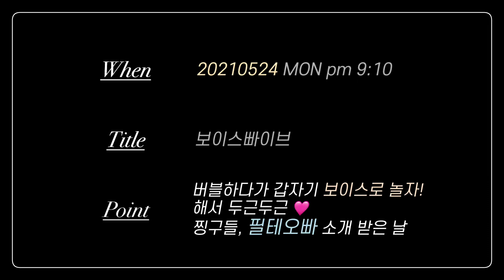[𝗩𝗼𝗶𝗰𝗲𝗢𝗻𝗹𝘆𝟱] 210524 편집 𝘷𝘦𝘳. (폰서트 feat. 필테오빠)